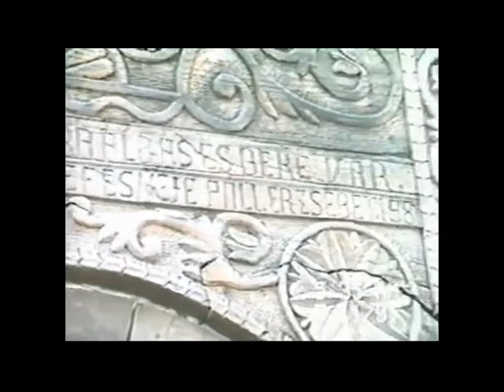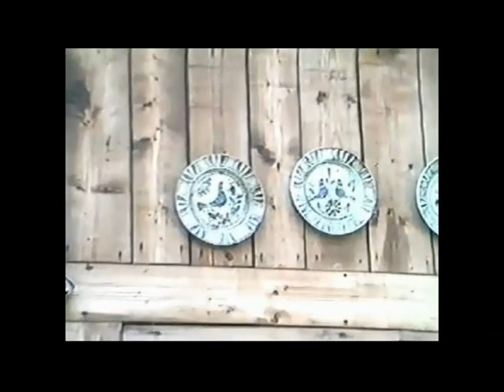Korond Latogatoban Pall Erzsebetnel